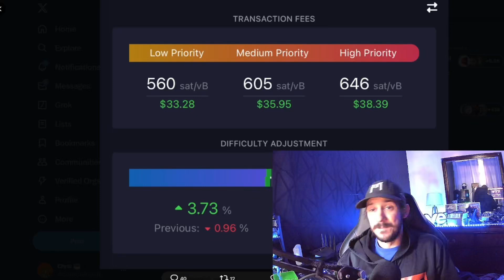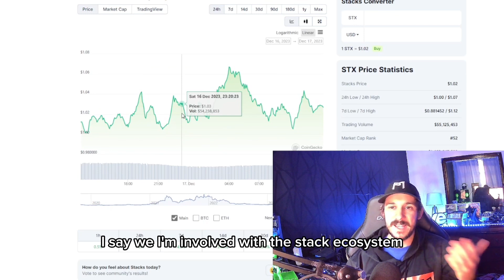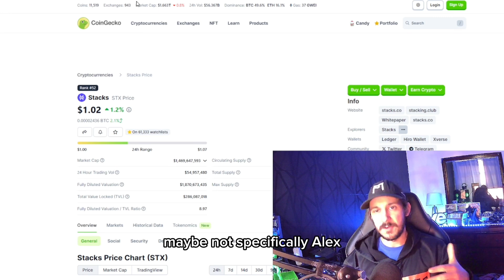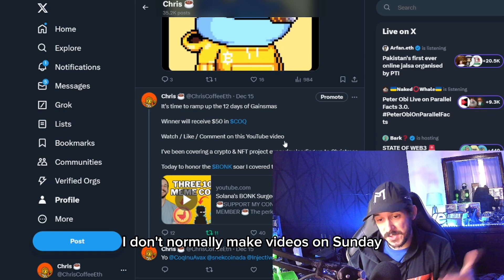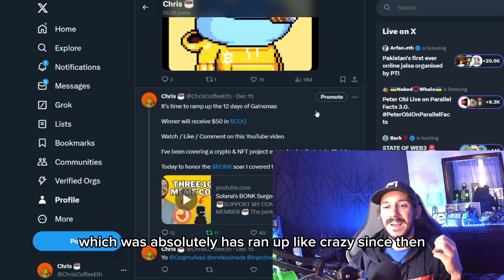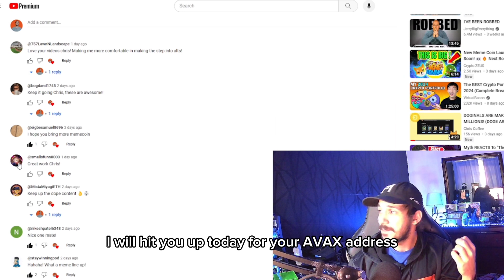Bitcoin Fees Will Become Too High, Driving People Towards Stacks